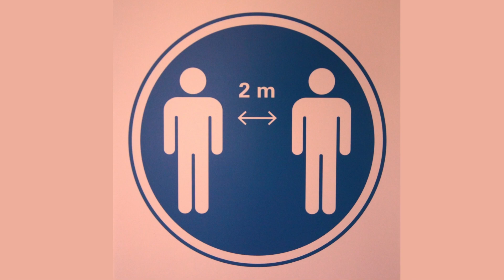కోవిడ్ BF 7 వైరస్ గురించి తెలుసుకోండి 5 Facts about COVID BF7 variant | Coronavirus | Dr Ramprasad K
Do you want to know more about the recent mutation in Covid virus? Its BF7 variant with high transmission and short incubation period.
Only 4 cases are reported in India till now.
This variant of Covid BF7 is creating a havoc in china with daily 1000000 cases and around 5000 deaths.
Lets hope the situation will be in control in India with precautionary measures of
1. Social distancing
2. Mask
3. Sanitizer

Vaccine is of proven benefit.